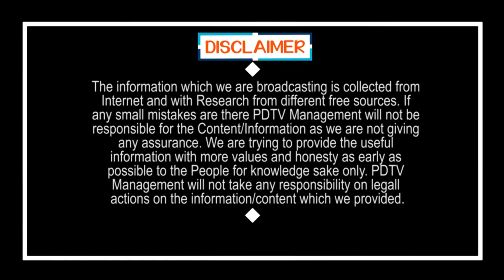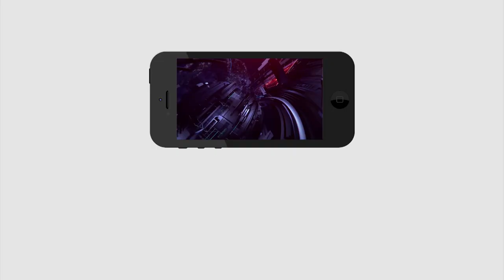Old Man | Compared YS Jagan to a Senior NTR | వైఎస్ జగన్ ను సీనియర్ ఎన్టీఆర్ తో పోల్చిన పెద్దాయన